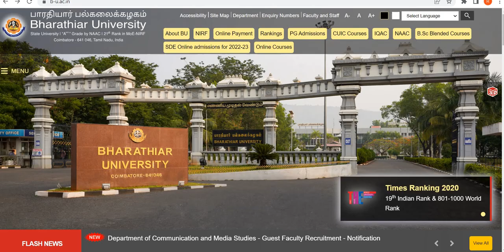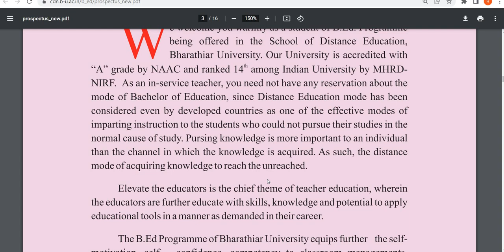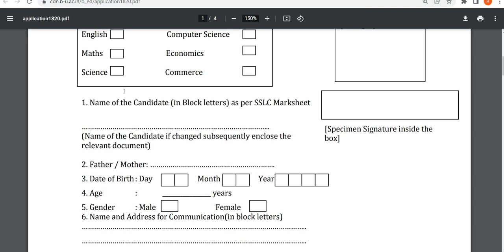B.Ed Admission2023-25|Notification Released|Bharathiar University| Application|Eligibility|Last Date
Official Link:
b-u.ac.in
Bharathiar University B.Ed admission 2023-25 Notification